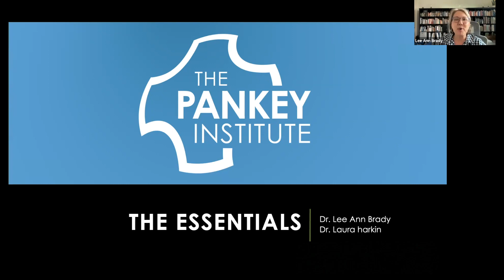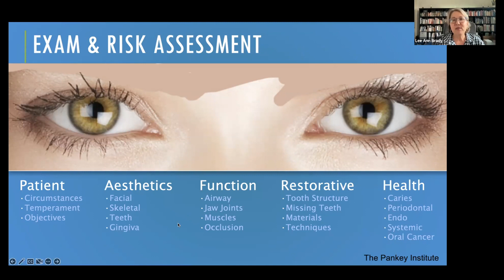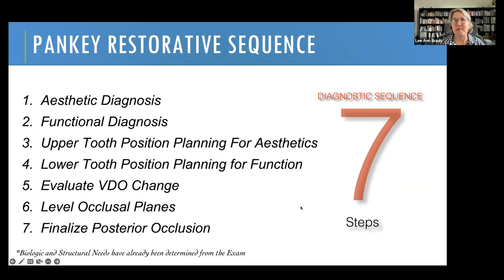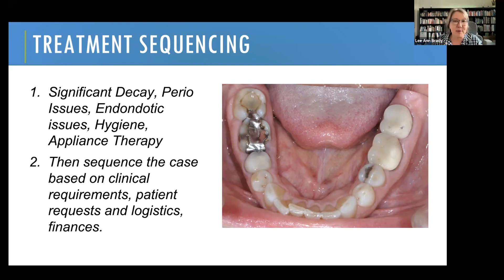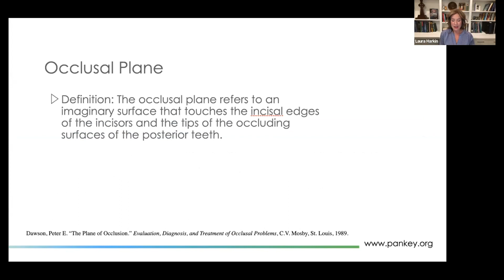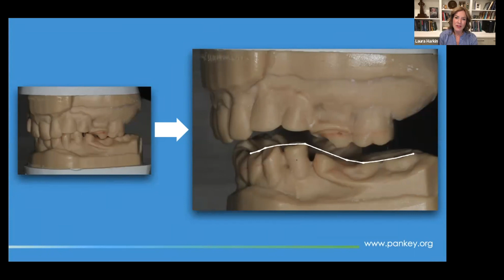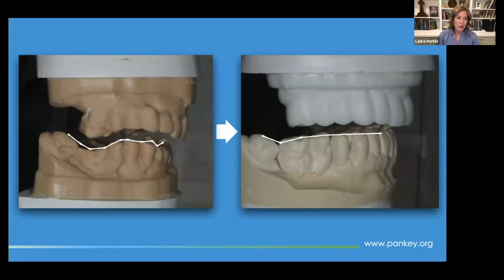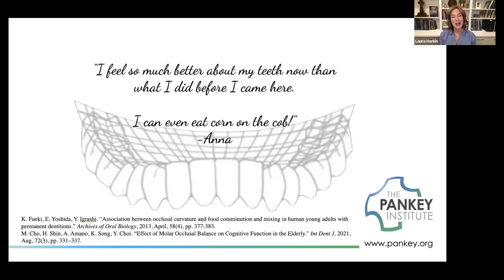Discover The Essentials – From Occlusion To Happiness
The main goal of this video with Dr. Lee Ann Brady & Dr. Laura Harkin is to discuss how to empower a dental team & leveling the plane of occlusion.

We will look at some of the keys to being able to treatment plan with confidence and manage the occlusal risk your patients present with. Putting the pieces together of Aesthetics, Function, Restorative and Biologic concerns allows us to create treatment plans for every case from the routine to the highly complex with confidence.

For upcoming dates & more information on Essentials 1 - please visit our

If you enjoyed this presentation, sign up for the next one